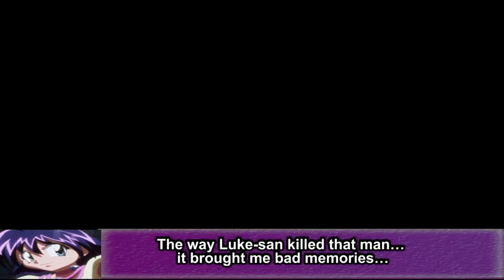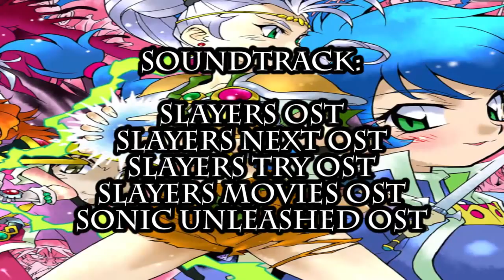Slayers Unlimited Episode 08